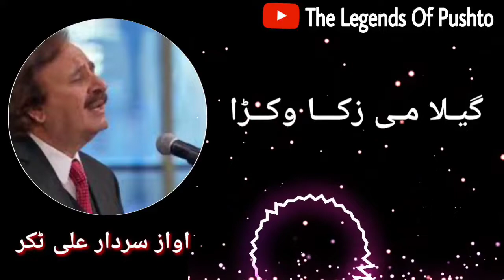pushto best ghazal (ghela me zaka okra) awaz sardar ali takkar سردار علی ٹکر